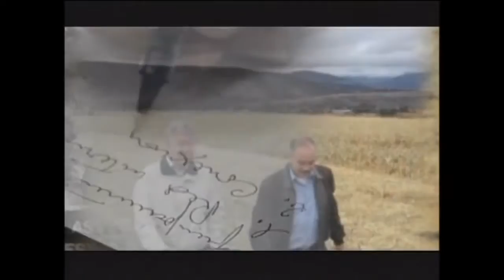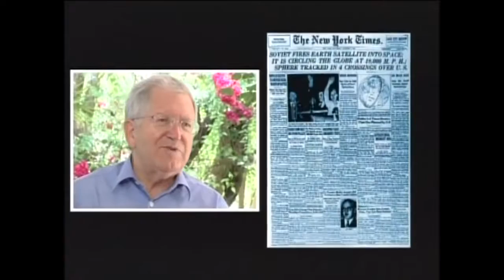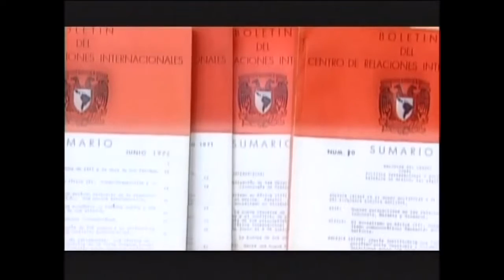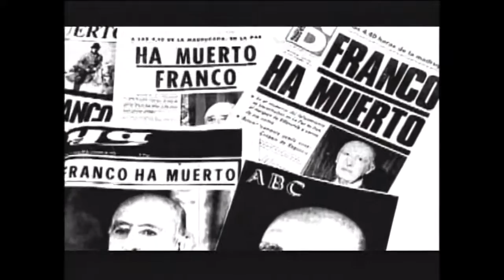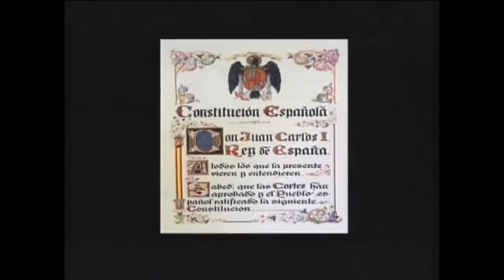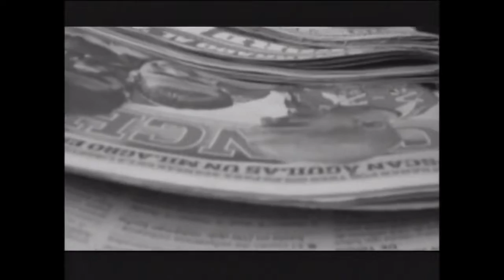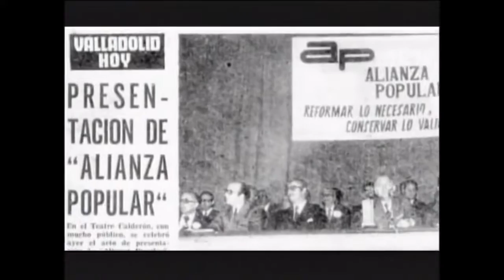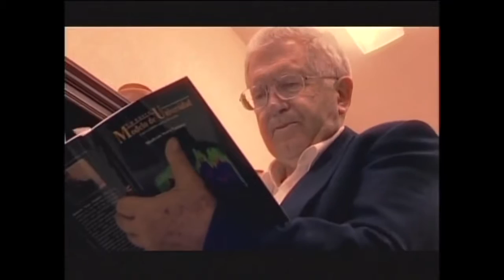Vida académica de Modesto Seara Vázquez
Entrevista al Dr Modesto Seara Vazquez sobre el Sistema de Universidades del Estado de Oaxaca (Suneo)
Universidad Tecnologica de la Mixteca
Universidad del Mar
Universidad del Istmo
Universidad de la Sierra Sur
Universidad del Papaloapan
Universidad de la Sierra Juarez
Universidad de la Cañana
Universidad de la costa
Universidad de Chalcatongo

SUNEO

Oaxaca